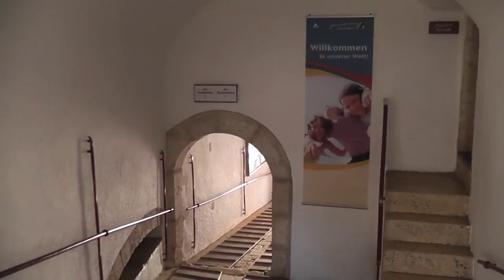GERMANY: Castle Wildenstein & Eichfelsen viewpoint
Burg Wildenstein lies above the Danube (Donau) valley, 810 m above sea level. It was built between 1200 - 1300 A.C.

The fortified castle is situated above the Danube break-through at the Swabian Jura in Baden-Württemberg, Germany.

The castle is now used as a youth hostel.